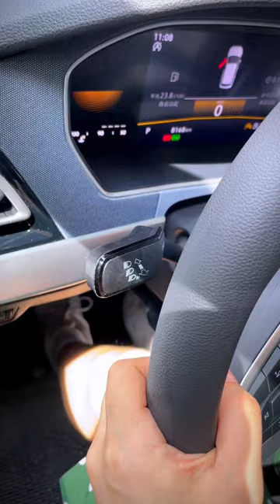If you forget to use your turn signal, you will be fined $1,000!